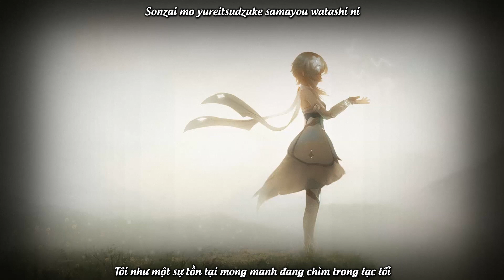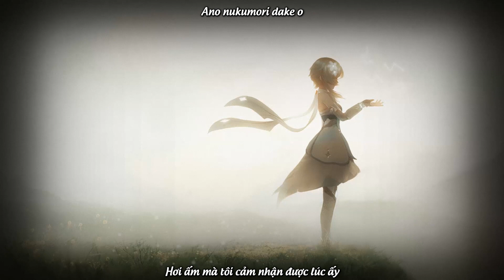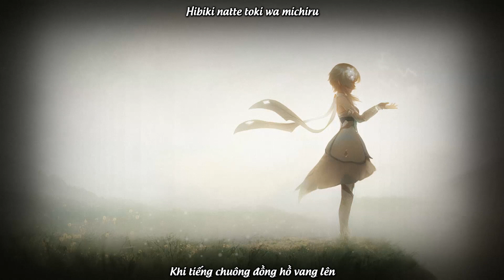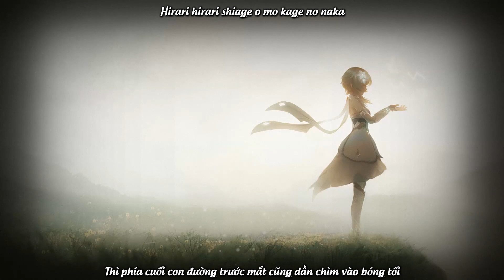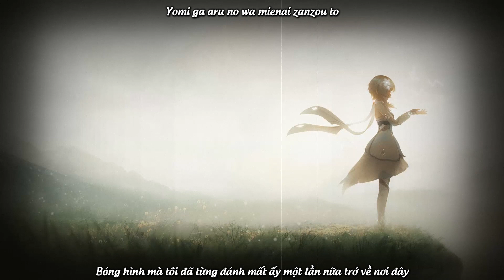[FaFS] Sienna - Nayuta (Vietsub)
Bóng lưng ấy đã mang đến màu sắc cho cái thế giới vô sắc này
Cho cả giấc mơ của người thiếu nữ và cho cả lúc này

Song: Sienna
Vocal: Nayuta

想い出を綴る歌と君と。
(Omoide o tsudzuru uta to kimi to - Bài hát được viết nên từ những hồi ức và anh )
Lyricist: nayuta
Composer: nayuta
Composer: Yuy
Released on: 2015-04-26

Sienna

Sora no iro mo dan dan to kiete
Màu sắc của bầu trời dần dần tan biến
Hitori de mienai kibou o asu o sagashite
Chỉ mình tôi đi tìm một hy vọng, một ngày mai mà tôi không thể nhìn thấy
Sonzai mo yureitsudzuke samayou watashi ni
Tôi như một sự tồn tại mong manh đang chìm trong lạc lối
Hikari michibiku koe no yukue sukui no te o
Bất chợt, một ai đó đã đến và mang ánh sáng cứu rỗi đến cho tôi

Sukitooru sekai no man naka de
Giữa cái thế giới trong suốt này
Yaseta karada o sotto naite kureta
Có một người khóc thương cho thân xác gầy gò này của tôi
Ano nukumori dake o
Hơi ấm mà tôi cảm nhận được lúc ấy
Zutto zutto kanjitai datta
Tôi muốn tiếp tục được cảm nhận nó, mãi mãi

Kasumikieyuku
Lớp sương mờ trước mắt đã bắt đầu tan dần ra

Hibiki natte toki wa michiru
Khi tiếng chuông đồng hồ vang lên
Kasuka ni boyakete
Bóng hình trước mắt tôi mờ nhạt dần rồi tan biến
Matte matte ikanaide…
Khoang , đợi đã, làm ơn, xin đừng đi…

Tooi ima mo hyaku no gaman damatte kuchi da
Đã từ rất lâu rồi, dù đã hàng trăm lần cắn chặt môi mà giữ im lặng
Karada mo tsunagitomete kure da
Dù những vết hằn do tự ôm chặt lấy cơ thể chính mình vẫn còn đó
Kono kata naki sae mo
Hay cho dù có khóc lên thật to đi nữa
Hirari hirari shiage o mo kage no naka
Thì phía cuối con đường trước mắt cũng dần chìm vào bóng tối
Tokete hajiketa
Và chậm rãi tan vào hư vô

Sukitooru sekai no karada made
Tại điểm cuối của cái thế gới trong suốt  này
Miseta karada o mata deawasete kureta
Cuối cùng em cũng đã tìm lại được anh
Kioku to furutoki o
Những ký ức khi xưa bất chợt ùa về
Anata watashi saigo o matte
Hãy đợi em cho đến khi tiếng chuông điểm thời khắc cuối vang lên

Iroaseta mirai tozasu kako
Tương lai nhạt nhòa ấy khép lại cánh cửa quá khứ
Yomi ga aru no wa mienai zanzou to
Bóng hình mà tôi đã từng đánh mất ấy một lần nữa trở về nơi đây
Kioenai zankyou to
Những âm vang mà tôi đã không còn nghe thấy được ấy
Iku to iku to kodamashite no darou
Mỗi lúc một to rõ hơn theo từng bước tôi tiến về phía trước

Subete iro wa sekatachi o nagusa
Shoujo yume mita sekai to ima